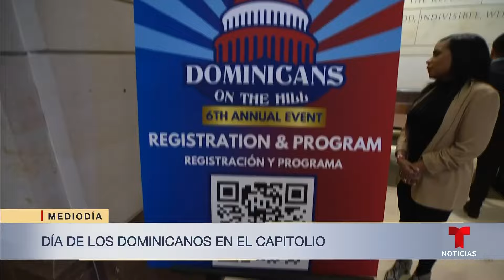"Queremos más": los dominicanos celebran su día en el Capitolio | Noticias Telemundo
Video oficial de Noticias Telemundo. El evento inició por iniciativa del congresista de origen dominicano Adriano Espaillat y ya arriba a su sexto año.